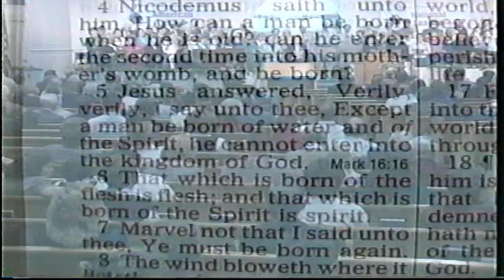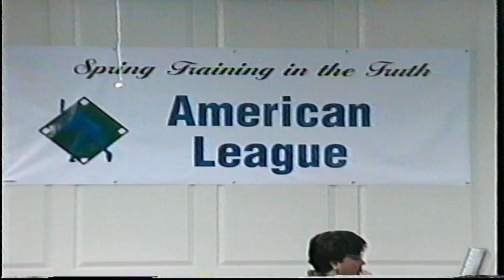Mount Pisgah Baptist Church March 8, 1998 Oliver Springs, TN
Mount Pisgah Baptist Church
Oliver Springs, TN

Keith Price
Tribulation & Earth Dwellers
Revelations 3

Donetta Harvey
What Is Your Answer To Him